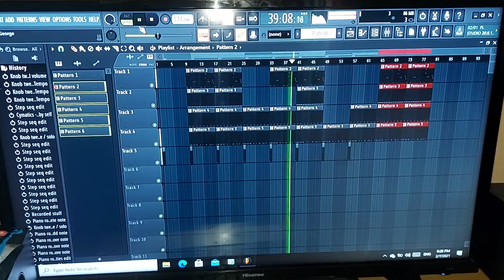in the mix by Biro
trap stuff